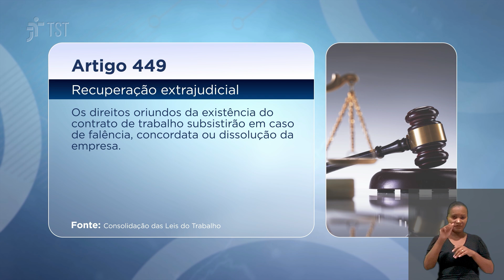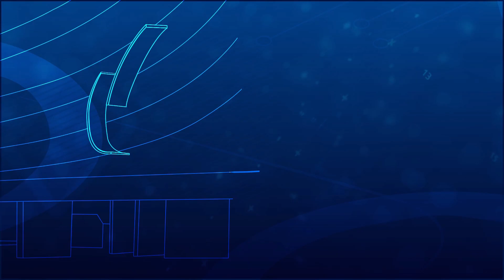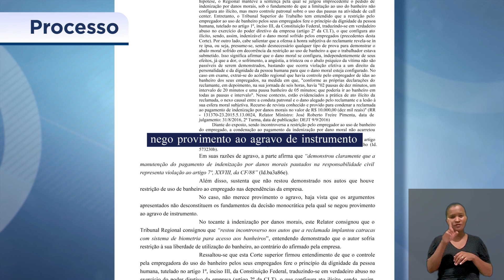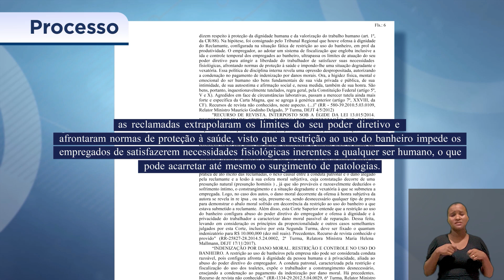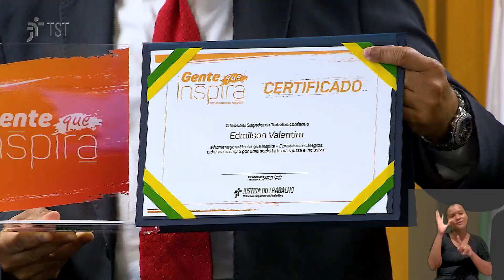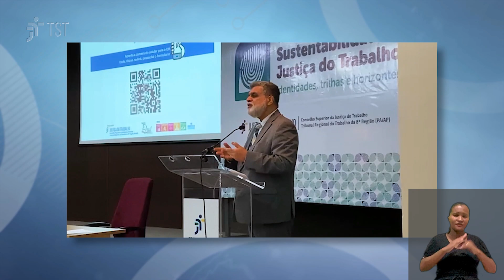Banco em liquidação extrajudicial deve cumprir norma coletiva | Programa na íntegra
O Revista TST leva a você decisões relevantes do Tribunal Superior do Trabalho. A cada semana, o programa mostra os principais julgamentos da Seção de Dissídios Individuais (SDI), de Dissídios Coletivos (SDC), do Tribunal Pleno, do Órgão Especial e das oito turmas que compõem a alta corte trabalhista.

(00:00) Confira os destaques desta edição:

(00:54) Banco em liquidação extrajudicial deve cumprir norma coletiva

(04:10) As inscrições para o seminário Trabalho Decente social estão abertas

(05:19) Empresa é condenada por exigir biometria para uso do banheiro

(08:15) Empregada sem licença após aborto vai ser indenizada

(10:18) Acordo de jornada extra para folga no natal é válido

(13:22) 3ª edição do projeto Gente que Inspira

(25:26) Destaques da semana